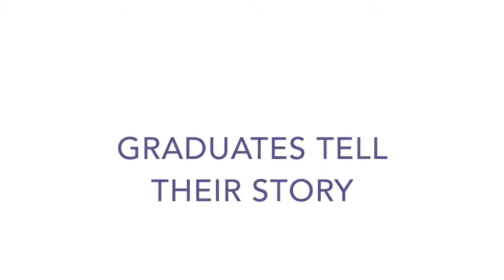Where Can You Go - Project Trailer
WhereCanYouGo aims to inspire business students and help them choose among the vast variety of career and life options.

Whether you want to become an investment banker in London or a serial entrepreneur in Berlin, the possibilities are countless and diverse. A privilege that also comes with the price of tough decisions.

In essence, WhereCanYouGo offers dozens of career and life stories from successful business graduates all across Europe. They allow a glimpse on what’s possible and illustrate a proven track of how to get there.